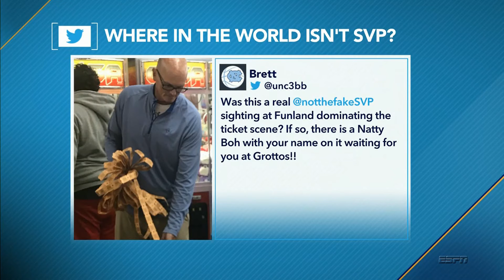WHERE IN THE WORLD ISN'T SCP? 20210901